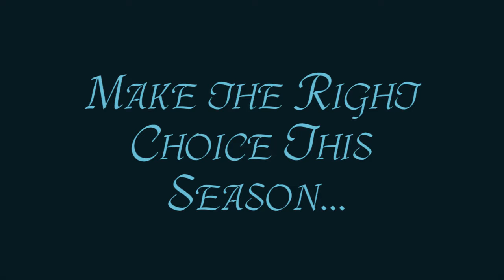What the government doesn't want you to know.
Believe it or not I also got graded on this bad boy...